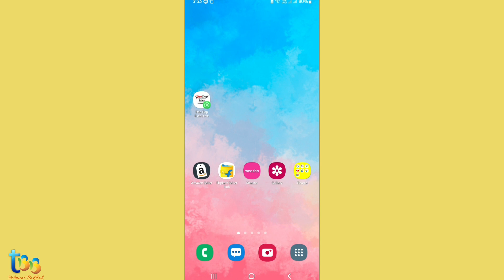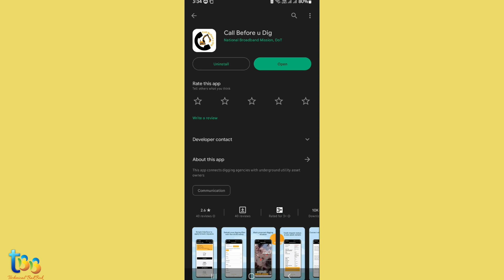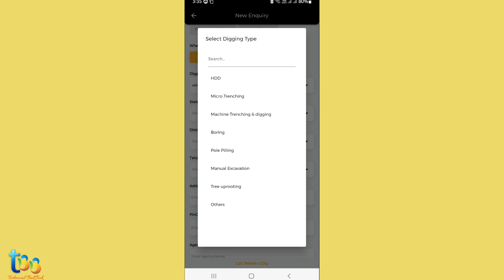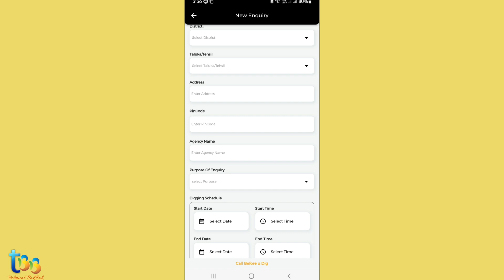Government New Rule can Destroy Your Future | इस 2023 के नियम को जाने बिना कुछ सोचना भी मत